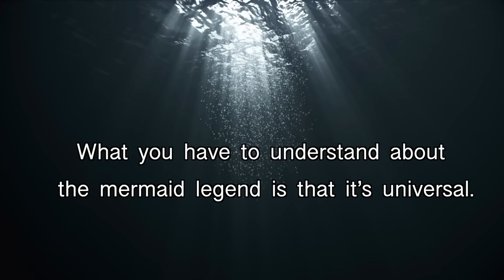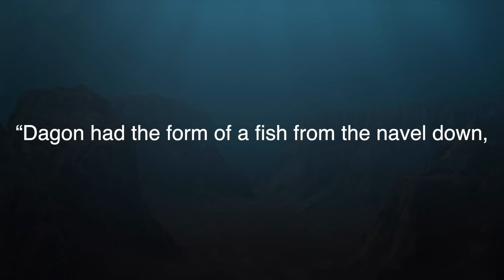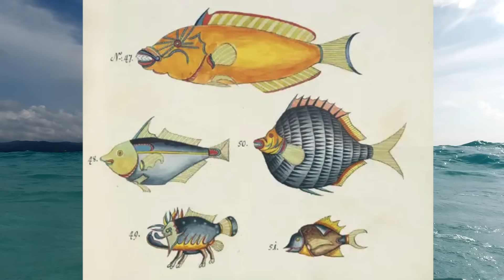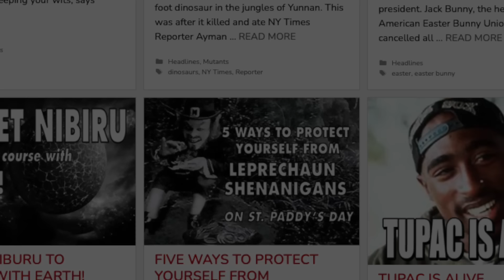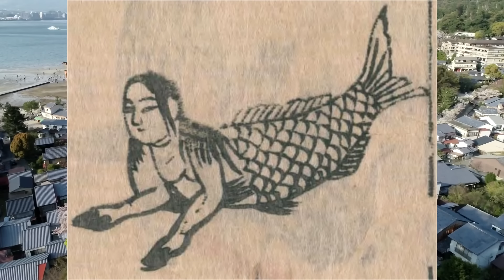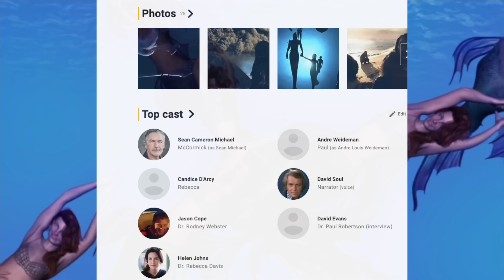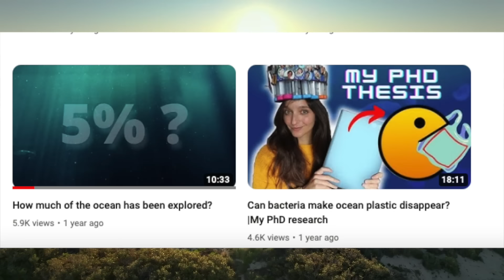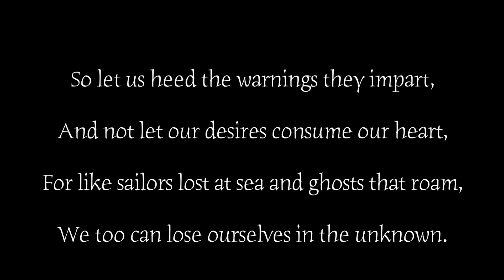Mermaid Sightings - Why do people believe in mermaids?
Let's take a look at why the mermaid legend is so universal.

Timestamps:
Intro: 0:00 - 1:09
History: 1:09 - 07:46
Blackbeard and mermaids: 07:46 - 11:00
Mermaid  Capture: 11:00-12:38
Kei Island Mermaids: 12:38 - 15:34
Mermaid Photos: 15:34 - 19:06
Modern Mermaids : 19:06 - 23:23
Fiji Mermaid : 23:23 - 26:24
Animal Planet Shows : 26:24 - 35:13
Conclusion Outro : 35:13 - 39:26

Picture of Welsh Mermaid
http

Zimbabwe Killer Mermaids